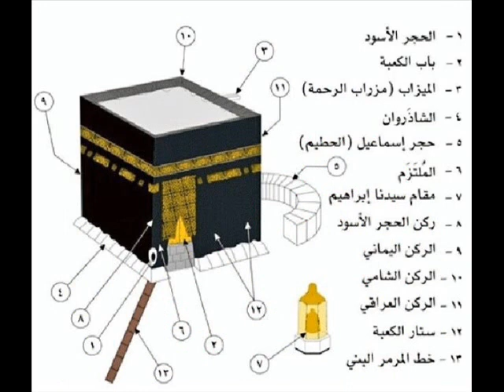പള്ളിയിൽ ഭൗതിക കാര്യങ്ങൾ സംസാരിച്ചാൽ. സയ്യിദ് സുല്ലമി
Palliyil Bouthika Kaaryangal Samsarichal . Sayyid sullami